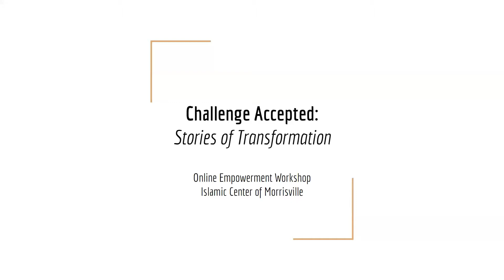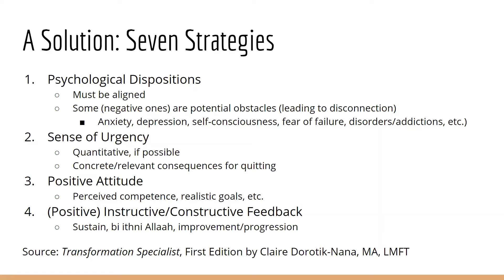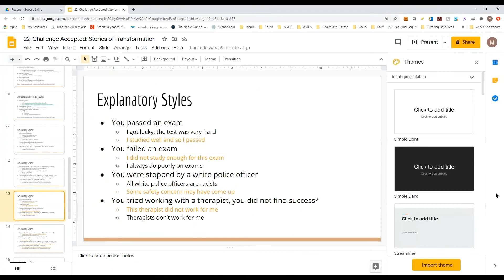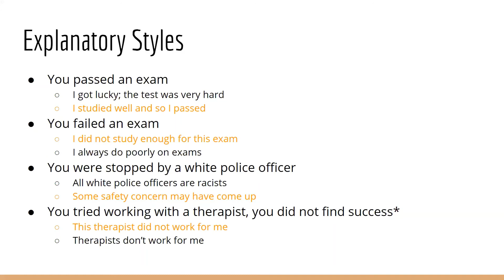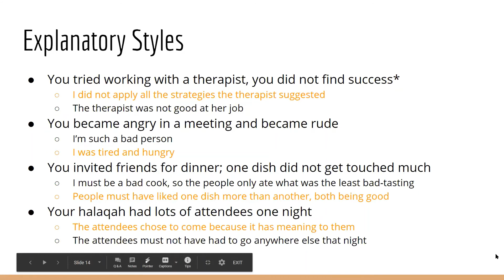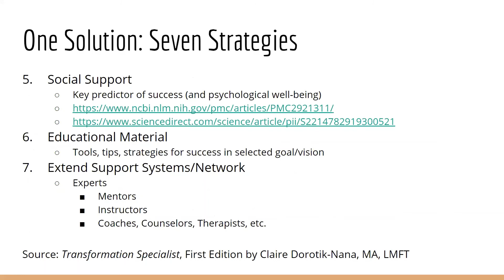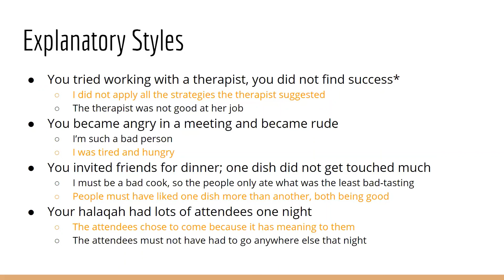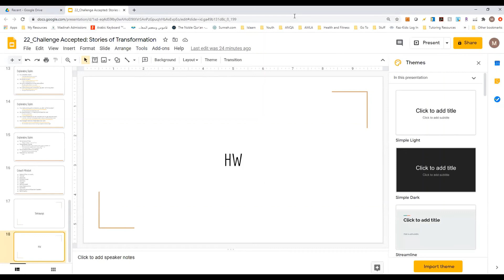Challenge Accepted: Stories of Transformation Pt 22